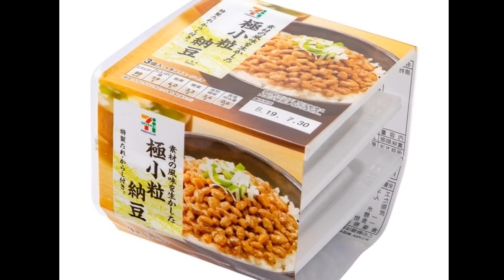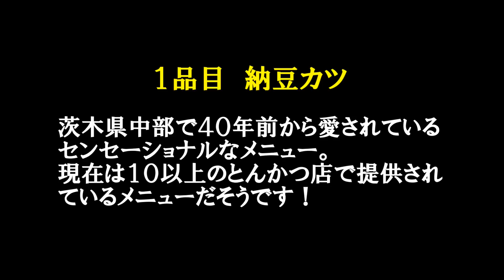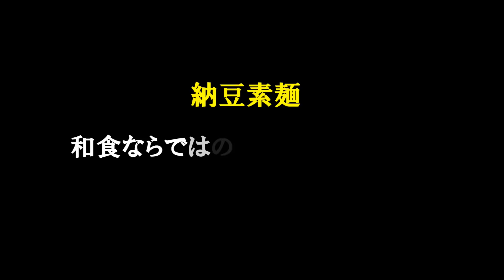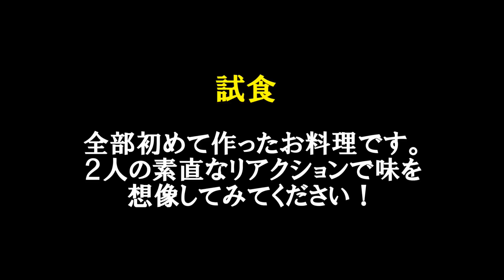【納豆料理】和食のプロが考える3品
皆様こんにちは！関でございます。
今回は納豆で３品のお料理を作ってみました！
手間のかかる料理ばかりですが、旨味の相乗効果で
抜群の味になります！今回は全て少量で作った為
分量等載せておりませんが、ぜひ動画を参考に楽しんで
作って頂けたら嬉しいです(^▽^)/
Instagramにぜひアップして下さい!

【動画内で使用している道具】

・山本食品さんの本わさび専用おろし板　鋼鮫

【求人】
料理人さん、ホールスタッフさん
やる気のある方、募集しております。

Facebookまたはメールにてメッセージお待ちしております！

【ご挨拶】
こんにちは！　関 斉寛　(せき　なりひろ）でございます。
私は、目黒区と世田谷区に和食店を５店舗
鮨屋を１店舗経営しております。
オーナーシェフとして日々店舗に立ち、お料理しております！
二子玉川せき亭におりますのでお近くにお越しの際には
ぜひいらして下さい(^▽^)/

【YouTubeでお伝えしたい事】
お料理の楽しさ、和食の技術、経営者としての考え方
飲食業の素晴らしさ等・・・
お料理に特化した内容を色々な角度からお伝えします！

Hello, My name is Narihiro Seki. Currently we have 6 Japanese-style shops in Tokyo.

We are doing activities to "communicate Japanese culture to overseas".

As far as we have done,
· I went to tell the Japanese food to the embassy in Bangladesh.
· I was invited as a lecturer to a cookery school in Suzhou, China.
· YouTube is used to distribute Japanese food dish with English subtitles.

【直営店舗】

等々力　うおいちばん
東京都世田谷区等々力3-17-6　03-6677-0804
ヒトサラはこちら

自由が丘　魚斉（うおなり）
東京都目黒区自由が丘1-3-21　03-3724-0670